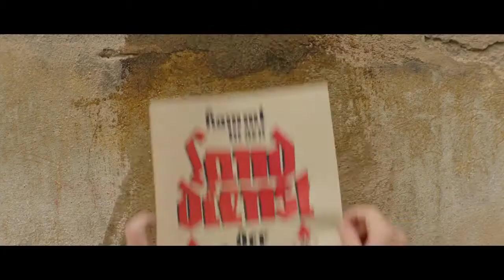Let everything happen to you, beauty and terror - Jojo Rabbit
Since the days of Chaplin’s The Great Dictator, film-makers have adopted naive or comedic perspectives to pierce and deflate the hideous bubble of Nazi ideology – a risky strategy that can reap rich rewards. In the 1967 classic The Producers, Mel Brooks made comedy gold from the spectre of a terrible play celebrating Hitler’s little-known dance skills. The film won a best screenplay Oscar and spawned a hit stage musical that in turn produced another star-studded screen adaptation. In 1999, Roberto Benigni’s “comedy drama” Life Is Beautiful won three Oscars with its depiction of a man whose comic clowning keeps the horrors of a concentration camp from his son – a premise weirdly reminiscent of Jerry Lewis’s ill-judged The Day the Clown Cried, which was effectively banned by its creator, becoming the subject of ignominious legend.

Now, in this Golden Globe-nominated adaptation of Christine Leunens’s book Caging Skies, New Zealand writer-director-performer Taika Waititi plays a camp, slapstick version of Hitler, who exists in the mind of a German boy, Jojo. Roman Griffin Davis plays the 10-year-old growing up under the Third Reich, whose jolly dreams of becoming an Aryan war hero are thwarted by his innate sensitivity and squeamishness. Nicknamed Jojo Rabbit after failing to strangle a bunny when ordered to do so at a Nazi youth training camp, our antihero promptly blows himself up with a hand grenade, rendering him unfit for future combat. Instead, he’s assigned more menial tasks, including handing out recruitment leaflets, spurred on by visions of his imaginary Führer friend.

Beneath the fanaticism, Jojo is a frightened boy whose sister has died and whose father has disappeared in battle. But his mother, Rosie (Scarlett Johansson), has a secret: she’s a covert anti-fascist who is hiding a Jewish girl, Elsa (Leave No Trace star Thomasin McKenzie), in the attic. When Jojo stumbles upon Elsa, he is initially horrified, believing her to be a monster. But gradually the pair strike up a love-hate relationship that infuriates Imaginary Adolf and causes Jojo to start to rethink his allegiances.

From early scenes audaciously intercutting Triumph of the Will footage with the German Beatlemania sounds of Komm, Gib Mir Deine Hand (other playfully anachronistic pop tunes include Tom Waits’s I Don’t Wanna Grow Up and David Bowie’s Helden), to later interludes in which Imaginary Adolf acts more like a petulant schoolboy than a murderous dictator, Waititi strives to capture young Jojo’s wide-eyed point of view. There’s a distant echo here of The Boy in the Striped Pyjamas, another 12-certificate film that looked at the horrors of nazism from the perspective of children. But Mark Herman’s adaptation of John Boyne’s novel had an altogether clearer agenda, leaving the audience in no doubt as to the purpose of the drama.

In a podcast interview that I recorded with Waititi toward the end of 2018, he described Jojo Rabbit (which he was then editing) as a “strange art comedy” that ventured into “dangerous waters”. He also commented that my facial expression while he was describing his forthcoming movie was “kind of confusion, and sort of fear, disgust and doubt; a lot of doubt – which is probably the expression that I have on my face when I talk about it…”

There are positives. Sam Rockwell has fun with the role of Captain Klenzendorf, a drunk would-be warrior taken away from the battlefield by the loss of an eye, now apparently resigned to absurd, humiliating defeat; and McKenzie manages to inject a sense of gravitas into the key role of Elsa, even when the script gives her precious little to work with.

I suspect the strangely good-natured feel of the film will win the hearts of many viewers, but my own head remained too muddled by its uneven and oddly indecisive approach to embrace whatever quirky virtues it may possess.